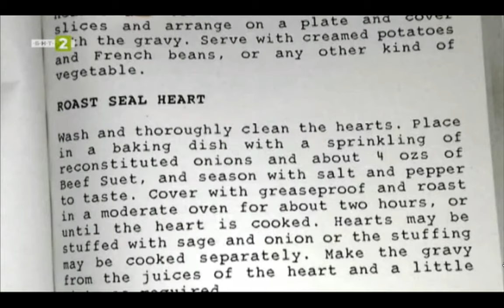"Полярна седмица в музея" - трето интервю на Рада Георгиева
Участниците в третото интервю на Рада Георгиева от "Полярна седмица в музея" са проф. Христо Пимпирев от Българския антарктически институт и проф. Румяна Мечева от Института по биоразнообразие и екосистемни изследвания, чието име носи връх Мечева от хребета Бигла, разположен на Антарктическия полуостров.